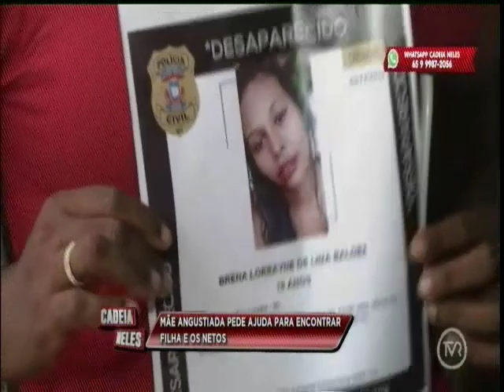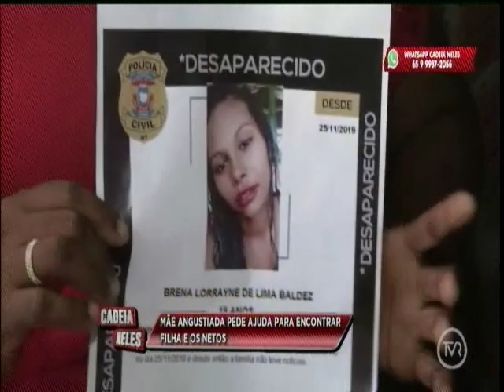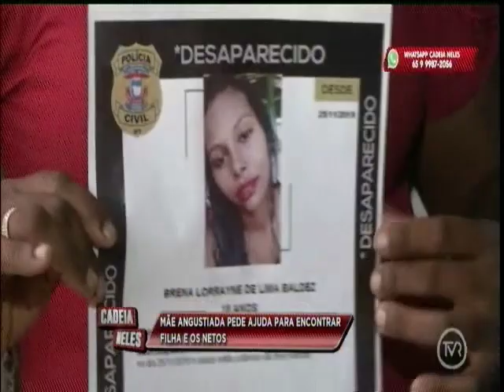Mãe pede ajuda para encontrar filha e netos desaparecidos